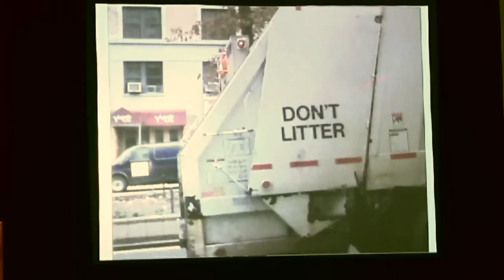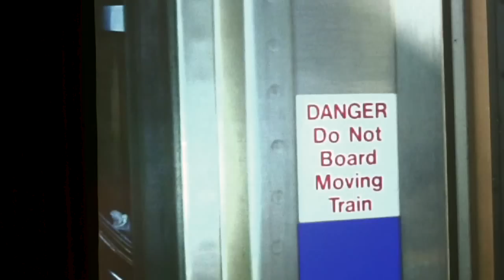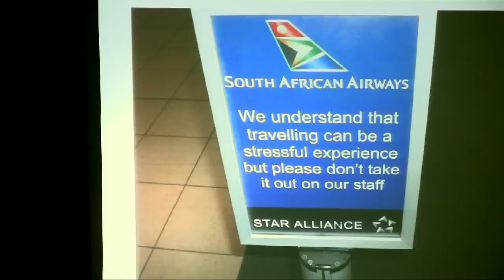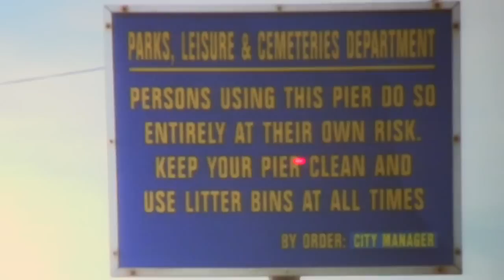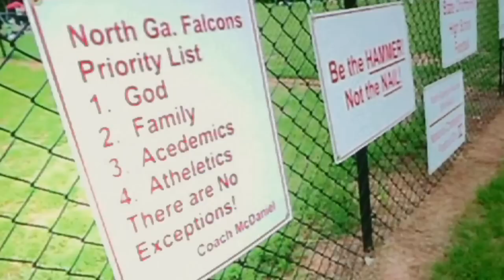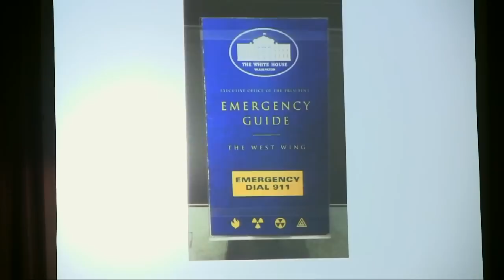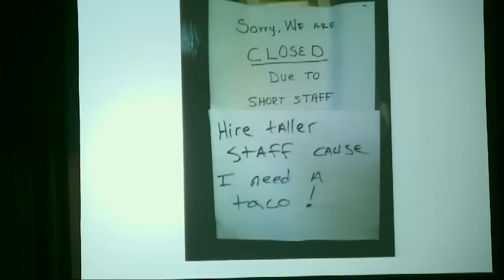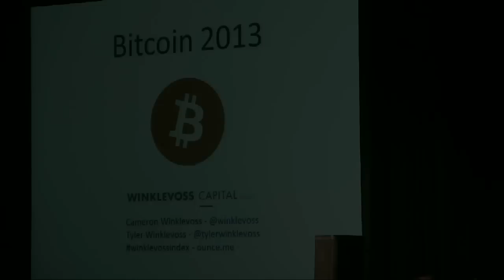Bitcoin 2013 conference Friday main stage Kickoff party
Friday evening, Bitcoin 2013 kicks off with a laugh, a tough crowd and an unabashedly optimistic view of the future of Bitcoin by Chairman Peter Vessenes of the Bicoin Foundation.  Introduced by by the indefatigable Lindsay Holland, who single-handedly organized the first American Bitcoin conference for the Bitcoin Foundation, the show opens with comedian Dan Nainan, who shares some of the wackier aspects of world travel.

We volunteered our time to make this high quality video possible, if you find it valuable please donate bitcoin to Red Pill Recording at this address: 1Fyh2BtB57WK8RzC2V4T9mDbf2p7t2gXyF  Thank You!